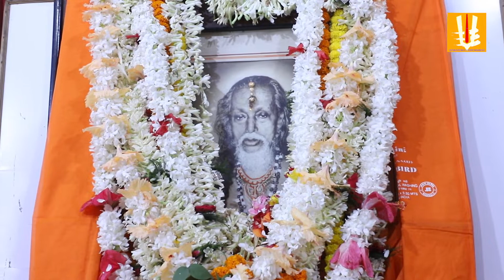guru_purnima_utsab_bwn/গুরুপূর্ণিমা উৎসব শ্রীগুরু সংঘ বর্ধমান শাখা আশ্রম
গুরুপূর্ণিমা উৎসব শ্রীগুরু সংঘ বর্ধমান শাখা আশ্রম  sriguru_sangha_burdwan_ashram_burdwan
sri sri durga prosonya paromahansho deb
sriguru sangha branch ashram burdwan
sri guru joy

শ্রীগুরু সংঘ  আশ্রম
শ্রীগুরু সংঘ বর্ধমান শাখা
গুরুপূর্ণিমা উৎসব শ্রীগুরু সংঘ বর্ধমান শাখা আশ্রম